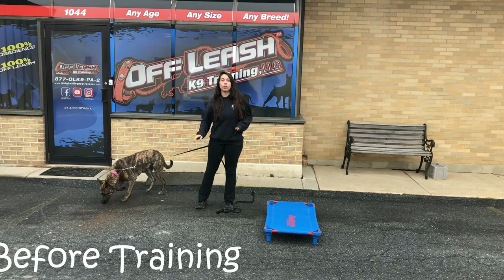Scranton Dog Trainers ||| OLK9 Scranton ||| 10 month old Dutch Shepherd, Lillian